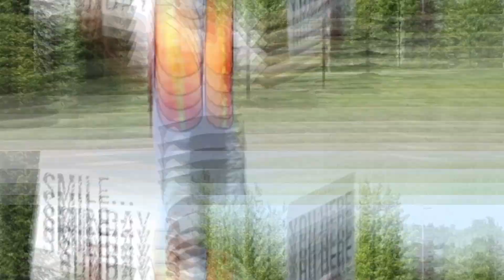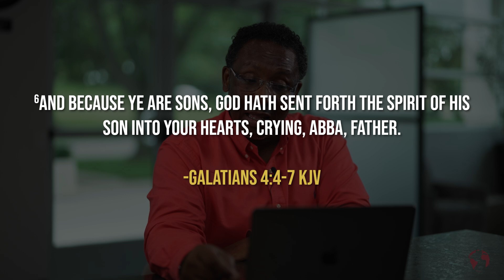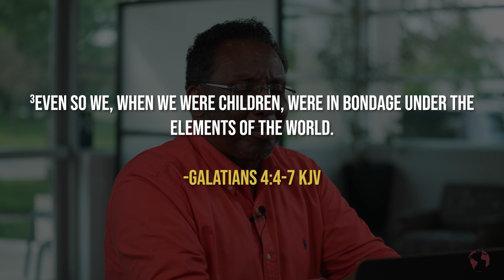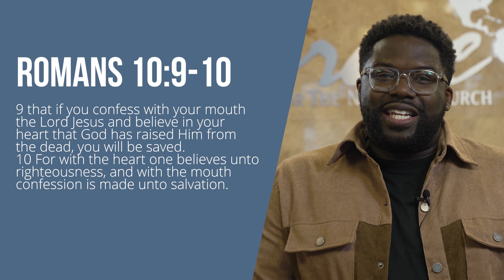The Truth of Three Families || Grace Online || Dr. Tarence E. Lauchié